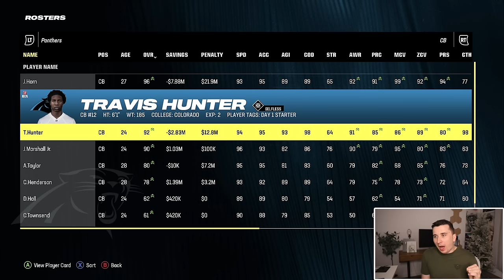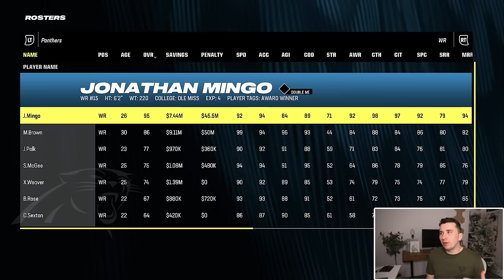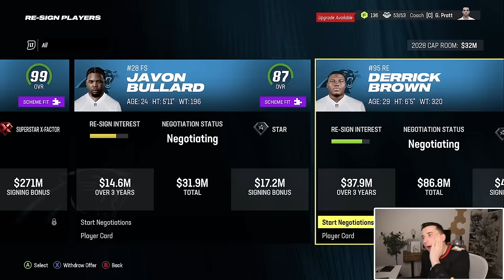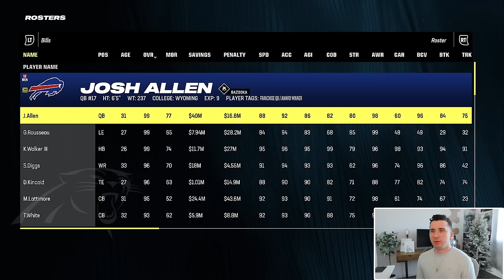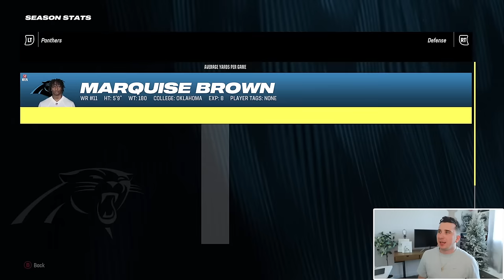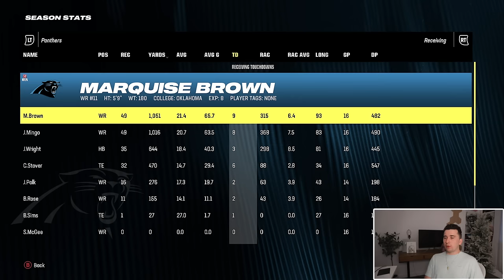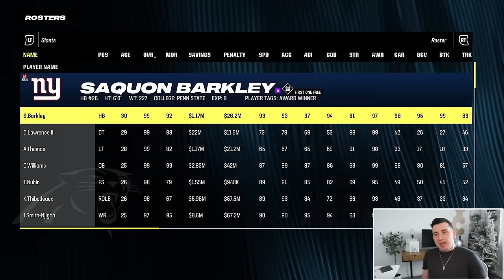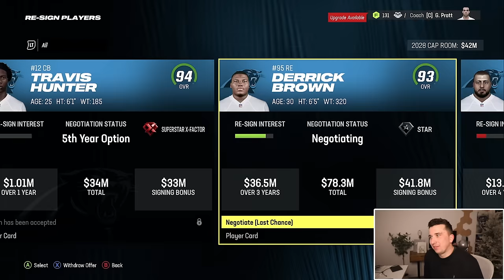I TRADED MY ENTIRE TEAM FOR ONE PLAYER!! Panthers S4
Today we are back with another episode of the Madden 24 Panthers Franchise featuring Bryce Young and we have the biggest trade we have ever done!

My 2nd Madden Channel @TDBarrett2